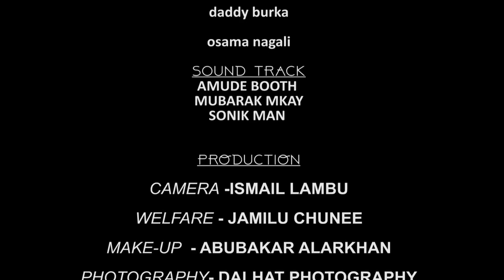AMINIYATA EPISODE 7 | Sabon shirin soyaya me dogon zango || Latest hausa series | Bushkiddo, poptee